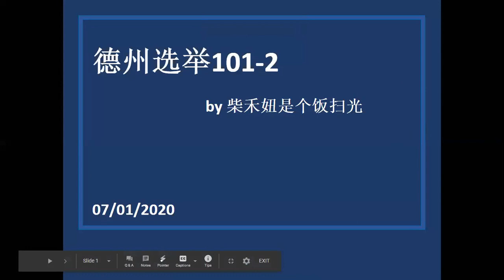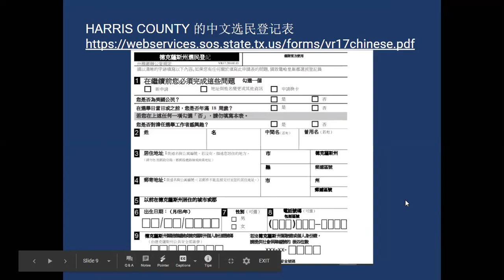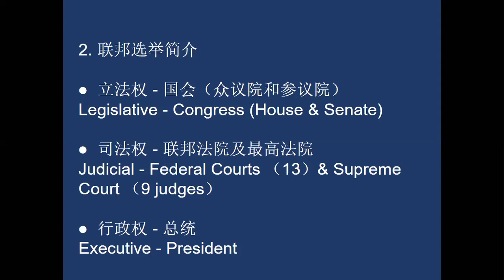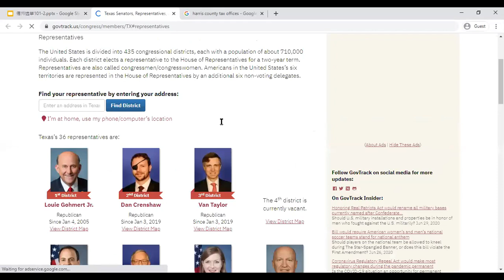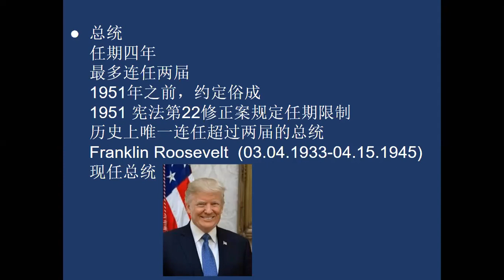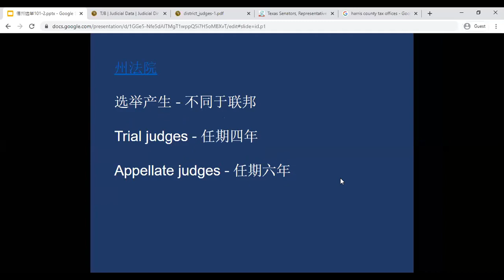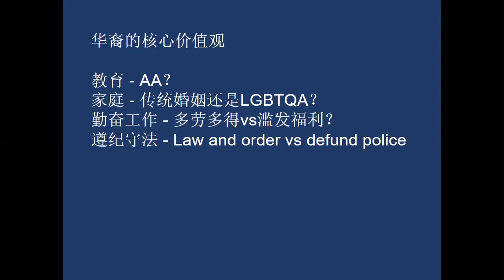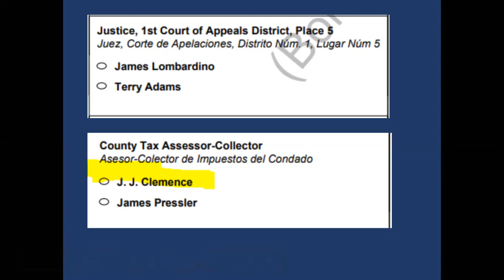2020德州选举101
帮助德州选民理解2020大选，参与大选的讲座。